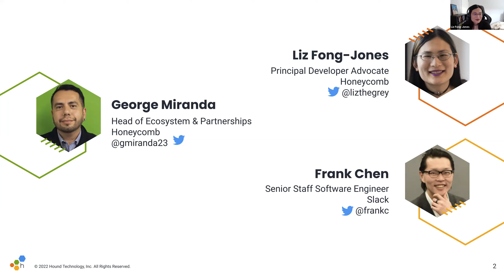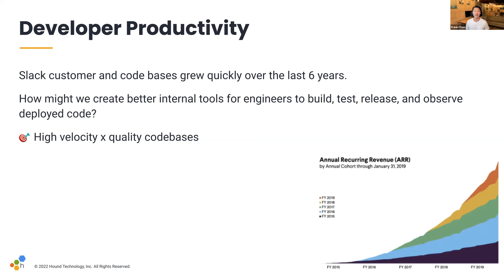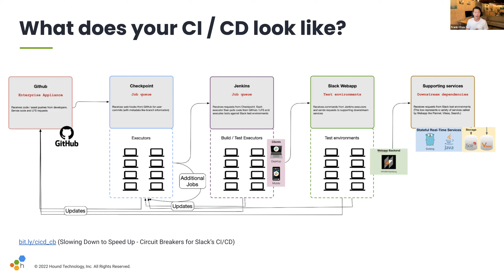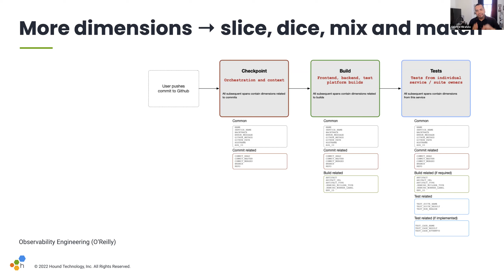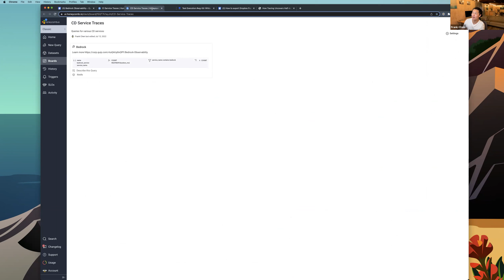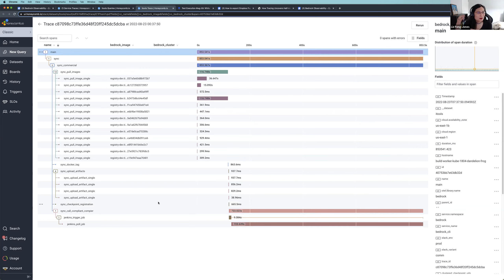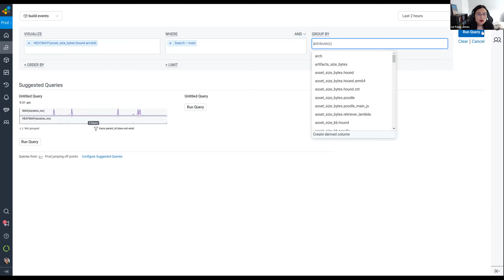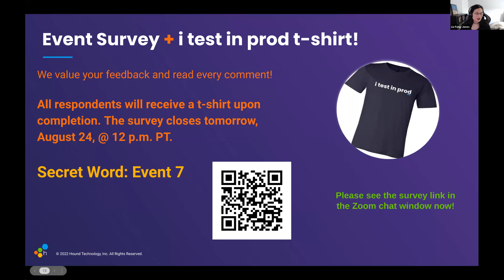Accelerate CI/CD with Observability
Welcome to The Authors’ Cut Series
We are joined in this session by Frank Chen, Senior Staff Software Engineer, Slack, who dives into how Slack gained powerful troubleshooting insights by applying observability to their software delivery practice. We also delve into specific continuous integration (CI) / continuous deployment (CD) architectures and how observability can be used to debug pipeline issues.

Topics include:
- Observability in CI/CD. Why using observability in your build pipelines is as important as using it for production services. (Chapter 14)
- Instrumenting Pipelines. How to think about configuring client dimensions in tests for meaningful traces. (Chapter 14)
- Accelerating your software builds. By using context and queries to investigate flaky tests, create actionable alerts, and streamline pipeline performance, debugging, and analysis (Chapter 14).
- A Honeycomb Demo. Showcasing Buildevents to help you debug and improve your builds.

Welcome to The Authors’ Cut series. In writing the O’Reilly Observability Engineering book, our goal is to help you achieve production excellence, based on our experiences building and operating commercial SaaS products at scale, and as creators of observability tooling for high-performance engineering teams. These are interactive sessions led by authors Charity Majors, Liz Fong-Jones, and George Miranda where you’ll discuss concepts in the book, see how to apply them in Honeycomb, and get advice on strategy and implementation in your world.